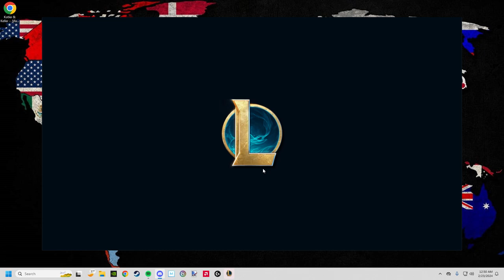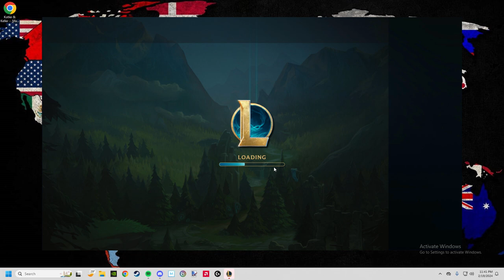Fun Times with Feeders (Ep 71): Crockpot Cooking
Hi, nothing much to share. Enjoy!